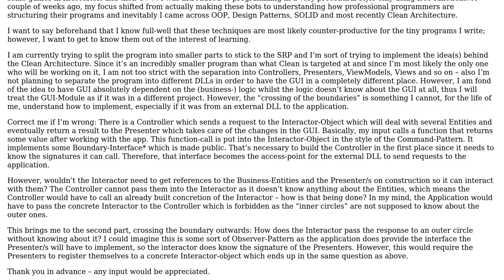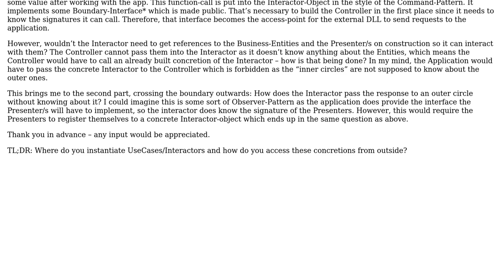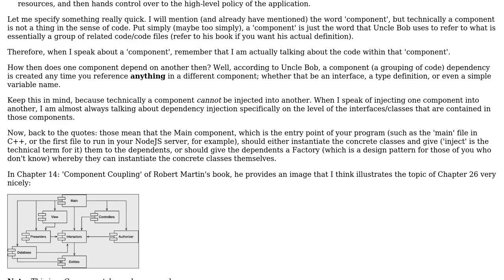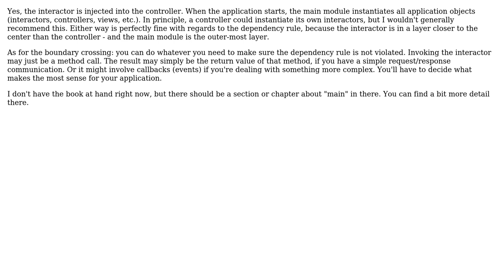Software Engineering: "Crossing Boundaries" in Clean Architecture (2 Solutions!!)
Software Engineering: "Crossing Boundaries" in Clean Architecture

With thanks & praise to God, and with thanks to the many people who have made this project possible! | Content (except music & images) licensed under CC BY-SA | Music | Images & others | With thanks to user Julius Von Pepsi user Fearnbuster user doubleYou and the Stack Exchange Network Trademarks are property of their respective owners. You are responsible for your own actions.